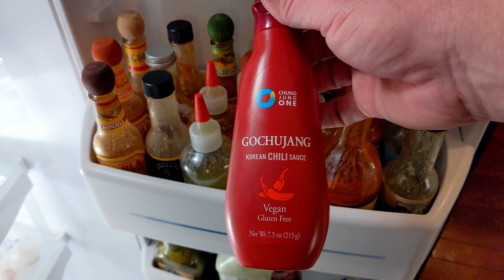Heatonist & Bravado Spice Co. Hot Sauce | Unboxing, Tasting, and Suffering...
I got a new batch of sauces that Ive never had. So i got to open them up and try them out, to my delight most were very enjoyable...but a couple really brought the heat.

Scoville Ratings per Sauce
Hot Ones - The Classic - 1,800
Hot Ones - Los Calientes Rojo - 49,000
Hot Ones - Nugget Honey - Not rated but at a 4/10 puts it in the 25-40k range
Bravado Spice Company - Jalapeno & Green Apple - cant find a rating
Bravado Spice Company - Crimson - cant find a rating
Bravado Spice Company - Black Garlic- cant find a rating
Bravado Spice Company - Aka Miso Ghost-Reaper - 116,000